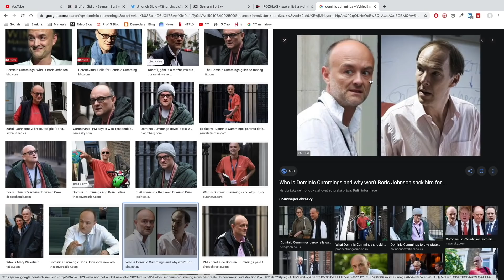Co si myslí Jindřich Šídlo o Pavlu Novotném a jeho budoucnosti v politice?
🍷 | VÍNO
Víno, které jsme během rozhovoru pili, máme od Marka Jeliče z WineGeek.cz